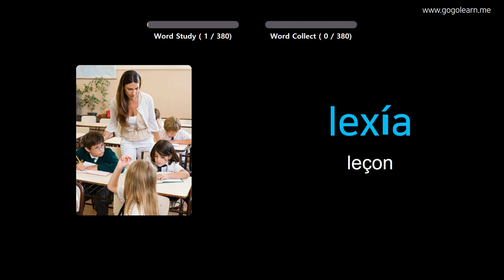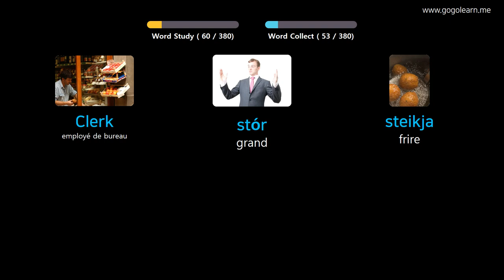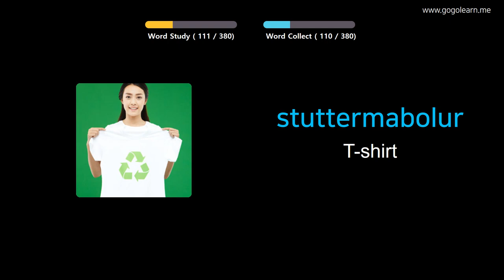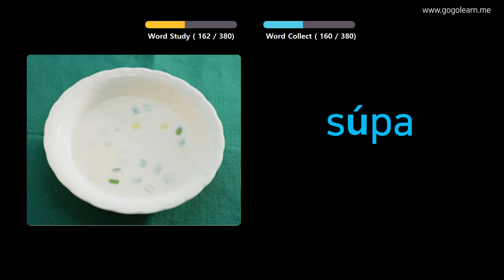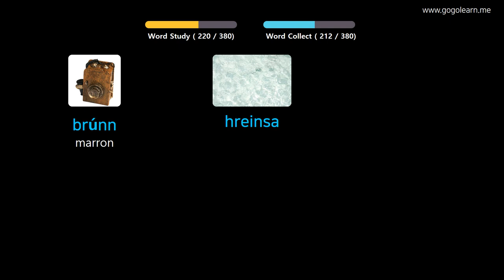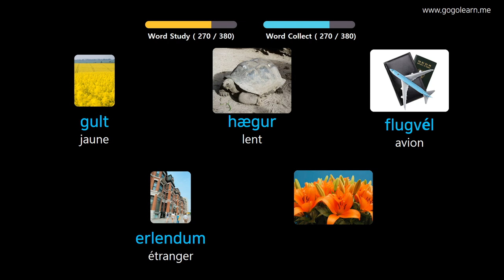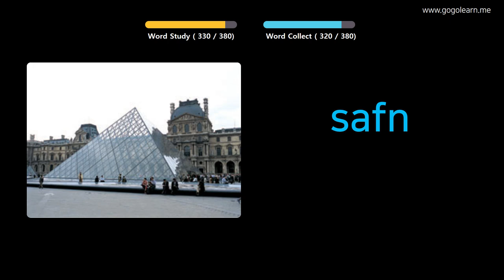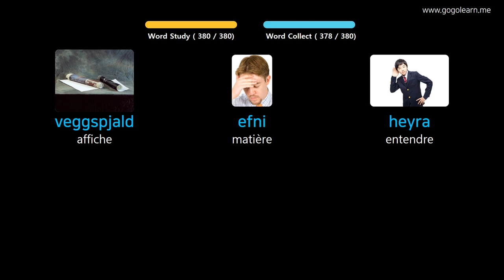Apprendre Le Islandais À Travers Des Images |Vocabulaire Islandais Collège 1 | Golearn